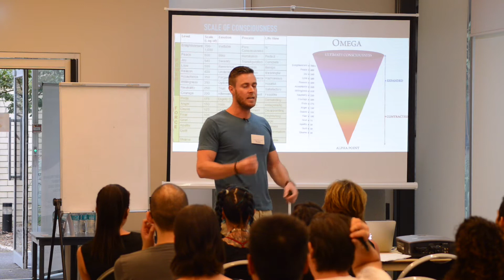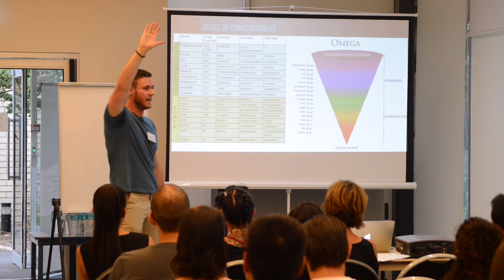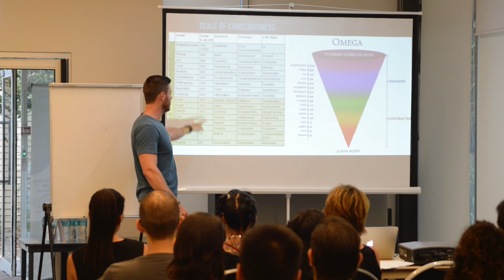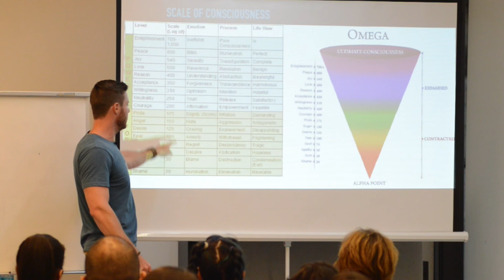Emotions, Addiction & Mental Illness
What role does our emotional baggage play when it comes to addiction and mental illness?

(video cuts out with about 30 seconds to go, however audio is still there).